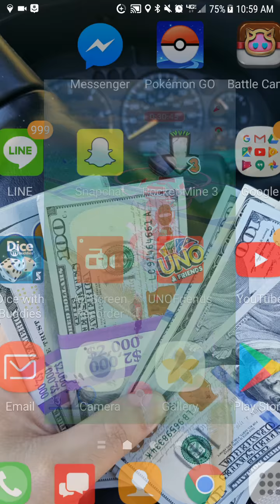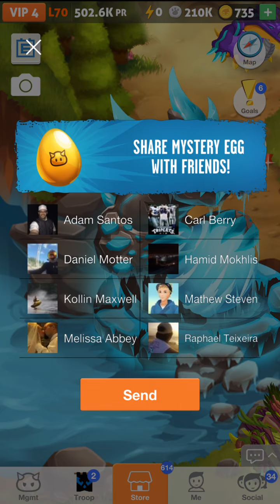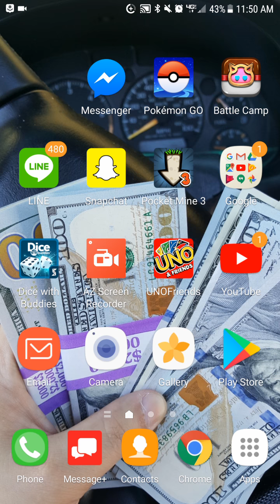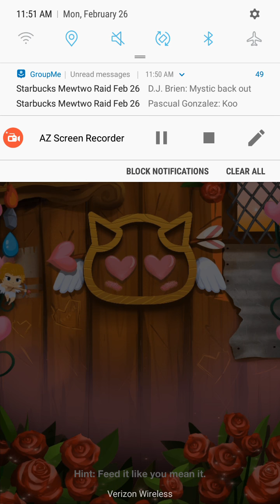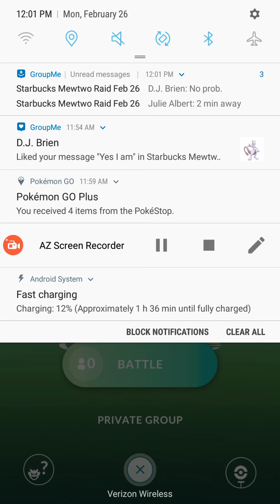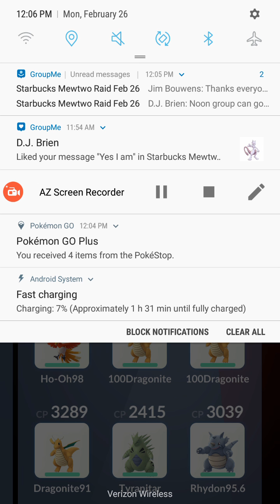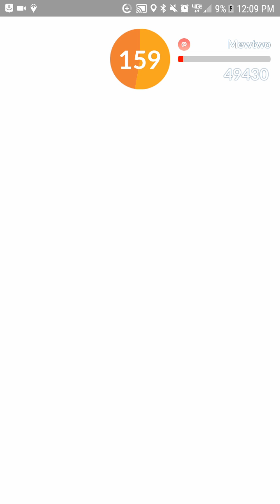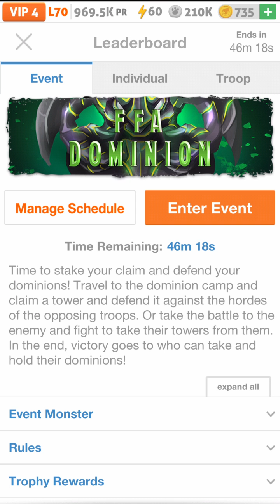Another buggy dom finish and my first ever mewtwo raid!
Finished 495 individual and 9th as a troop.